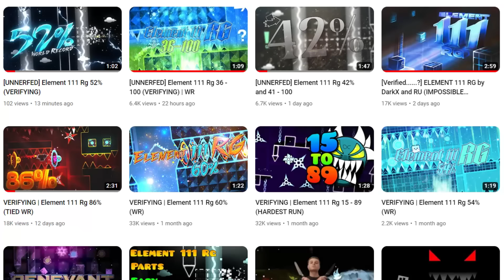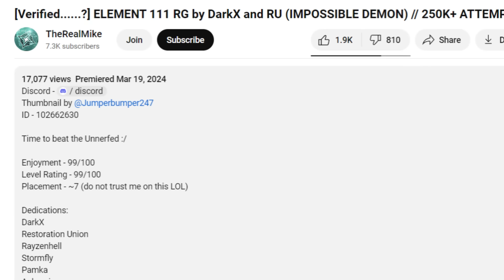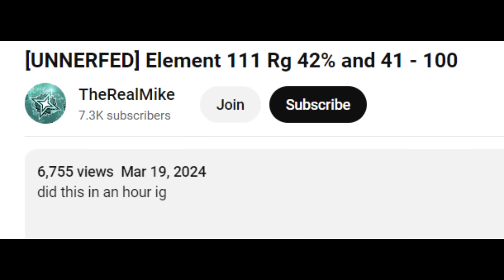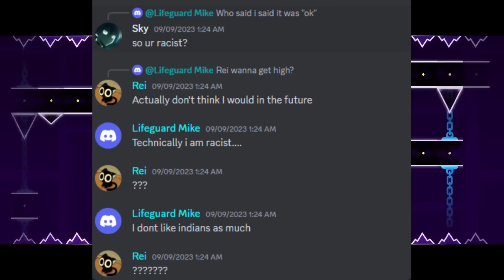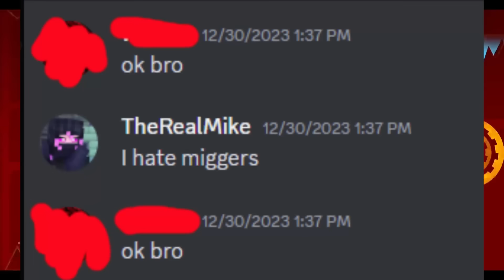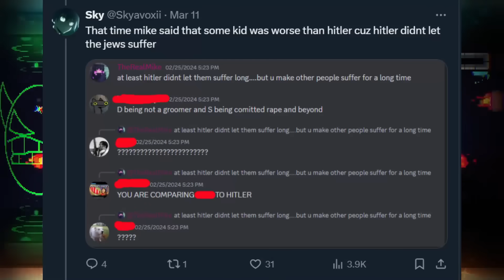The Element 111 RG Drama Explained: TheRealMike EXPOSED (Geometry Dash 2.2)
The ENTIRE Element 111 RG Verification Drama Explained… (it’s BAD) (Geometry Dash 2.2)

this video goes over all of the controversy relating to element 111 rg and its verification, TheRealMike, and several top players calling him out for nerfing his element 111 rg verification. buckle in, todays a rough one lol

Thanks so much to @paqoe  and @alexplaysgd  for the information regarding the situation